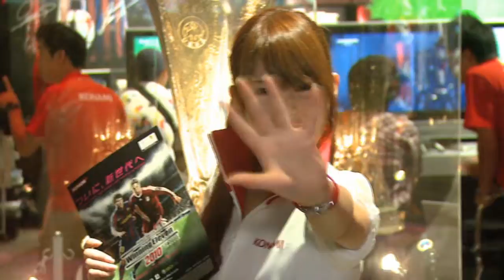Ubisoft - Avatar The Game TGS 09 UFragTV